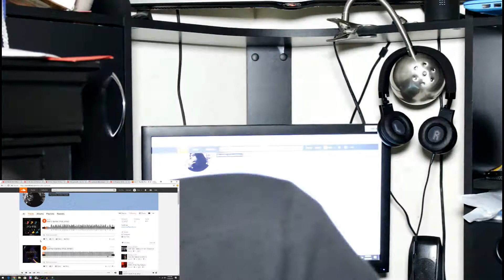THIS DUDE HAS SKILL!!!//Amir X-Bundle (Prod.Ames) (REACTION)